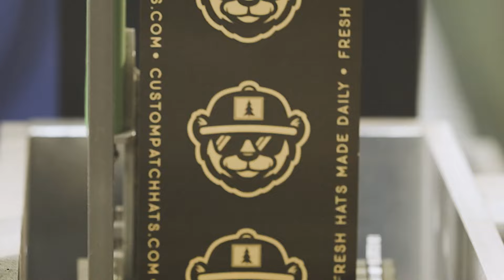Aric Almirola and Cole Custer Talk About Nearly Winning the Xfinity Race At Indy, Last Lap Battle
Frontstretch's Stephen Stumpf caught up with both Aric Almirola and Cole Custer as both drivers came very close to winning the Xfinity race at Indianapolis Motor Speedway.

- "Whether you’re looking for an old-school embroidered patch for a classic look or a woven patch to capture the fine details in your design, we have you covered. We didn’t invent the patch hat, but we’re working to perfect it…one stitch at a time."

Audio courtesy of user @jschuoler on Twitter/X.